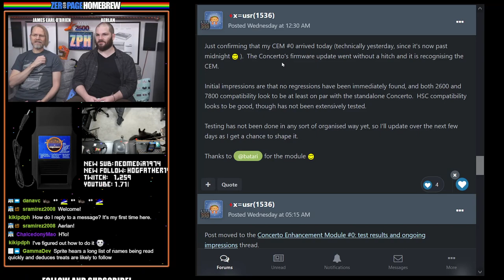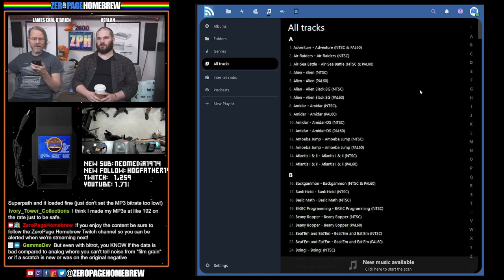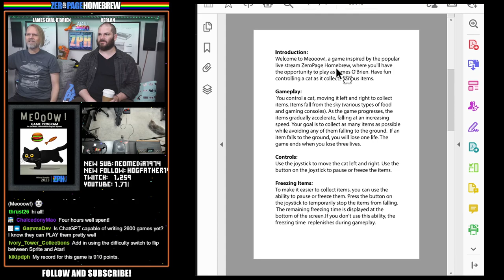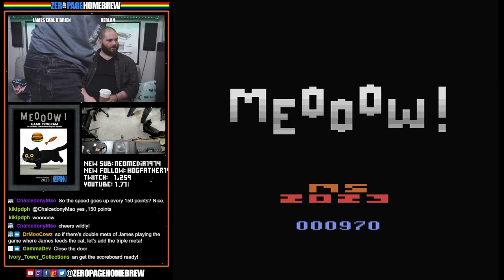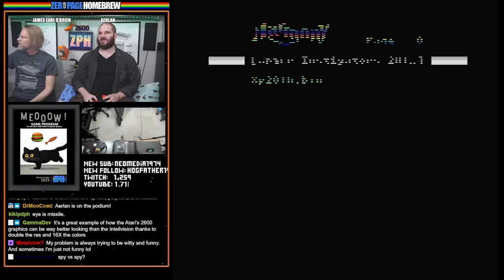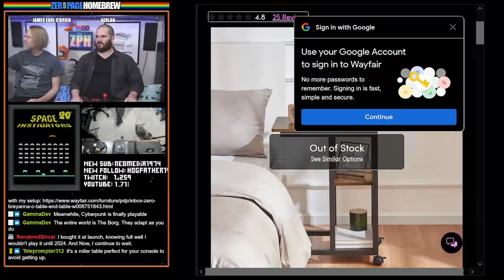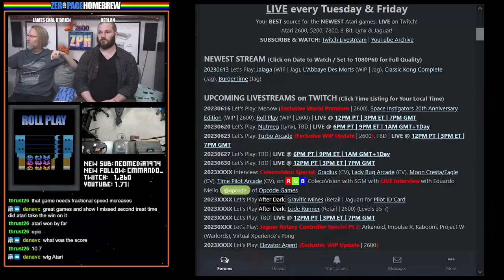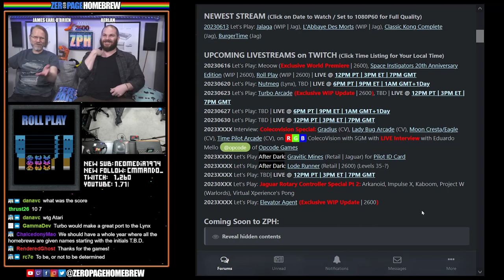Meooow (Exclusive World Premiere), Space Instigators 20th Anniversary Edition, Roll Play: Atari 2600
00:00 Intro / News
33:23 Meooow (2023 Exclusive World Premiere | 2600) by Mirsad Sarajlic @kikipdph
1:09:40 Space Instigators 20th Anniversary Edition (2023 WIP | 2600) by Christopher Tumber @Christopher Tumber
1:30:53 Roll Play (2023 WIP | 2600) by Glenn Main @Glenn Main

60FPS through RetroTINK 5X-Pro: Atari 2600 (RGB), 5200 (SVID), 7800 (SVID), 800XL (RGB), Jaguar (RGB), Lynx (VGA)